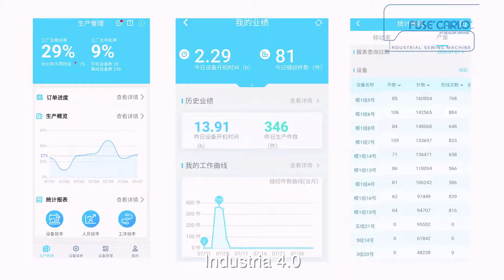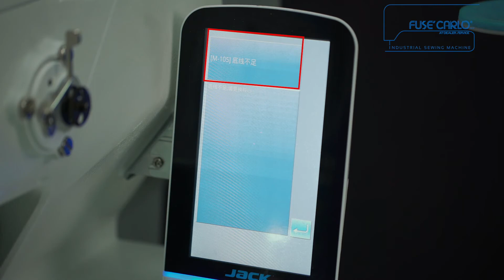JACK 1790G - Asolatrice Elettronica ITA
DESCRIZIONE
Macchina Asolatrice Computerizzata, Testa Semi-Dry cosi da garantire cuciture pulite. Funzione taglio multiplo, diversi tipi di asole disponibili. Sistema di raffreddamento per prolungare la durata della macchina.

CARATTERISTICHE
Pannello Touch Screen
Multitaglio
Funzione di imbastitura
Motori Passo-Passo
Asole semplice da inserire
Guida Vocale
Rasafilo e Alzapiedino
Control box integrato

DESCRIPTION
Electronic buttonhole machine, Semi-dry oil lubrification, to ensure clean seams. Multicut function, with different type of buttonhole available. Cooling system to extend the life of the machine.

FEATURE
Touch Screen panel
Multicut
Basting function
Step motor
Buttonhole design easy to insert
Voice guide
Thread-trimmer and footlifter
Integrated control box